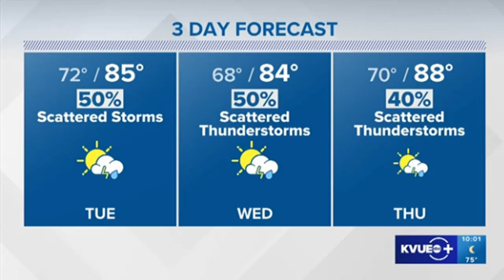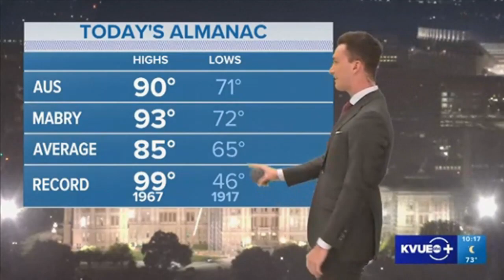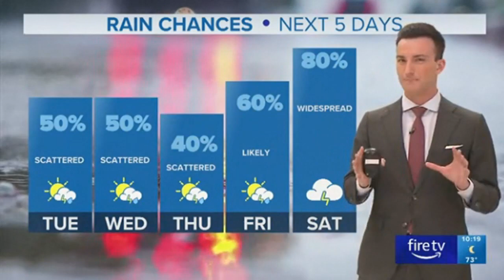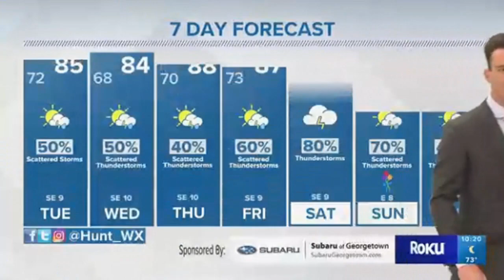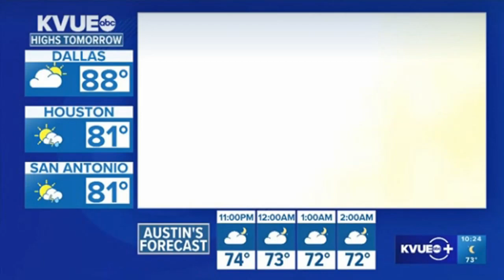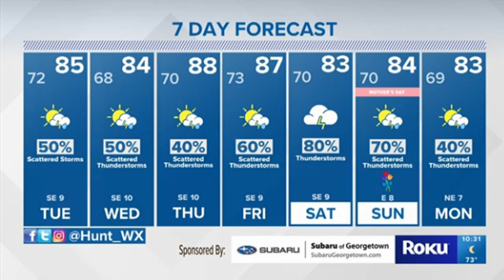KVUE 10pm News (May 8, 2023)